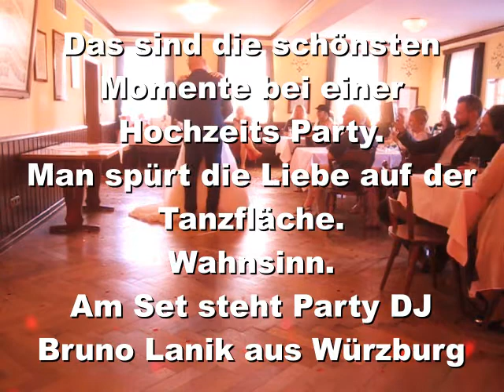Hochzeitsparty Grandiose mit Party DJ Bruno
Hochzeitsparty so wie ich sie mag.